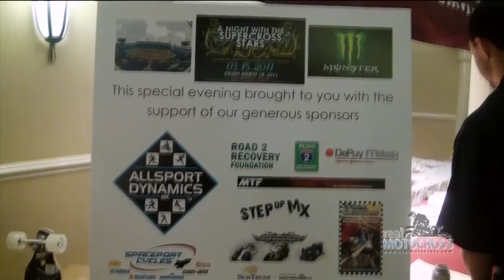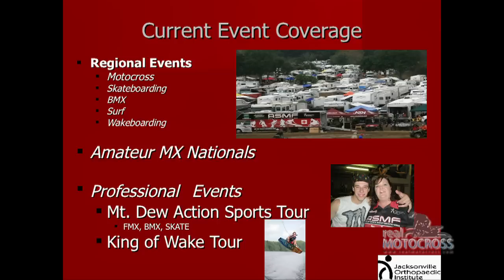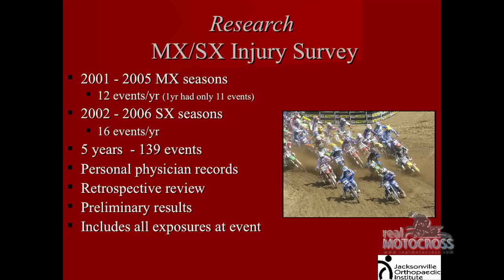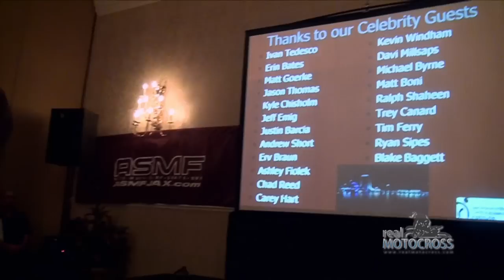Action Sports Medicine Foundation - A Night With Supercross Stars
Getting to Know ASMF with the Pros
RealMotocross gives you the highlights from the Action Sports Medicine Foundation's "Night with the Supercross Stars"
With:
Dr. Stephen J. Augustine - Action Sports Medicine Foundation
Kevin Windham
Erin Bates - Speed Channel
Ralph Sheheen - Speed Channel
Michael Byrne
Chad Reed
Andrew Short
Matt Goerke
Minister Steve
Jason Thomas
Erv Braun
Ashley Philips
Justin Barcia
Jeff Emig
Ashley Fiolek